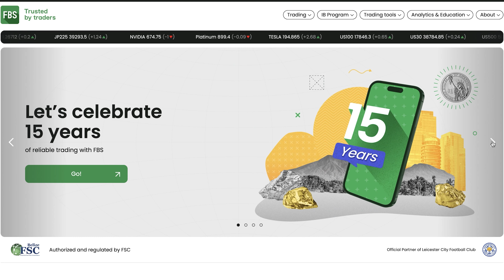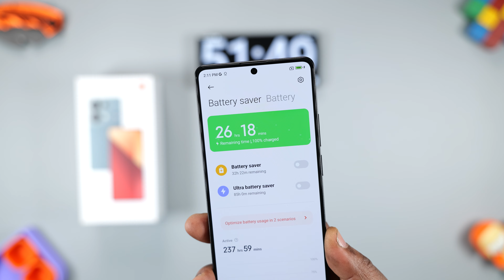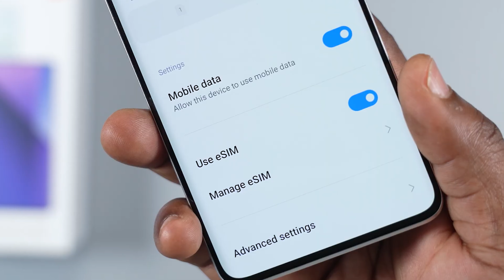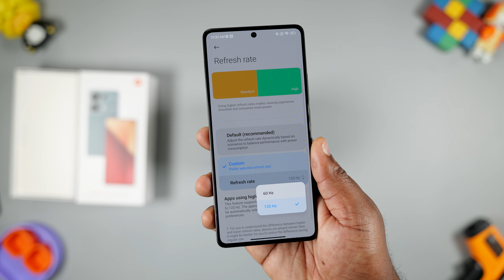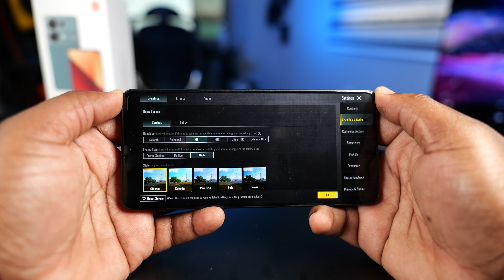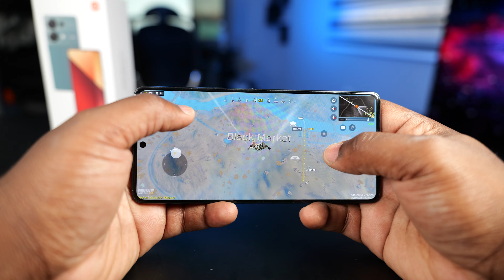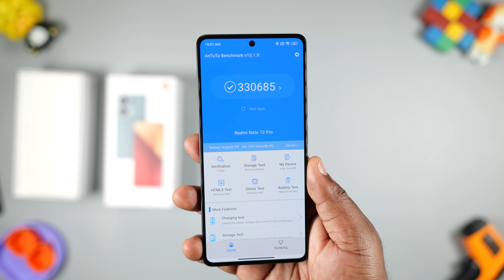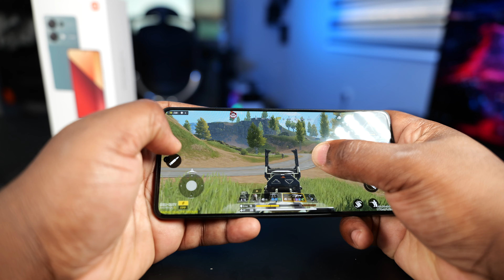Redmi Note 13 Pro 4G Unboxing and Review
Are you looking for a budget-friendly smartphone with a stunning display, a powerful camera, and a fast-charging battery? If so, you might want to check out the Redmi Note 13 Pro 4G, the latest offering from Xiaomi. In this video, I will unbox and review this device and tell you why it might be the best choice for you.

The Redmi Note 13 Pro 4G is the cheaper version of the Redmi Note 13 Pro 5G, but it still has a lot to offer. It has a 6.67-inch AMOLED screen with a 120Hz refresh rate, a 200MP main camera with OIS, a 5000mAh battery with 67W fast charging, and a MediaTek Helio G99 Ultra chipset. It also comes in three beautiful colors: black, green, and purple.

In this video, I will show you what’s inside the box, the design and build quality, the external features, the display, the performance, the camera, the battery, and the software. I will also compare it with the 5G version and tell you if it’s worth buying.

So, if you are interested in the Redmi Note 13 Pro 4G, make sure to watch this video till the end.

Timestamp:
0:00 Introduction
0:17 FBS Sponsorship
0:59 Unboxing and Accessories
1:25 Build Quality
2:03 External Features
3:10 Display
3:50 Processor
3:57 Antutu score
4:34 Gaming, PUBG and CODM
5:32 Cameras
7:00 Battery and Battery Charging Time
7:09 Price
7:47 Conclusion